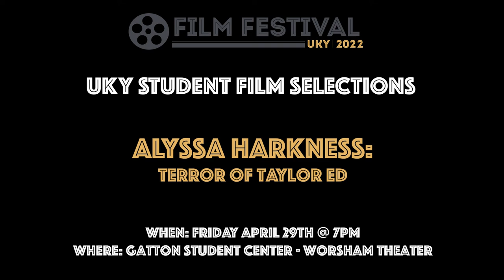UKY Film Festival 2022 Selections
Join us Friday April 29th @ 7pm in the Gatton Student Center Worsham Theater.